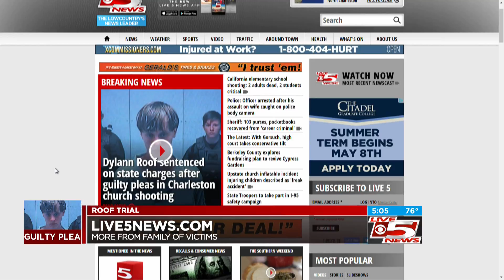Showcasing Team Coverage - Dylann Roof State Trial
Team Coverage of convicted Emanuel AME Church Shooter Dylann Roof pleading guilty to state murder charges.